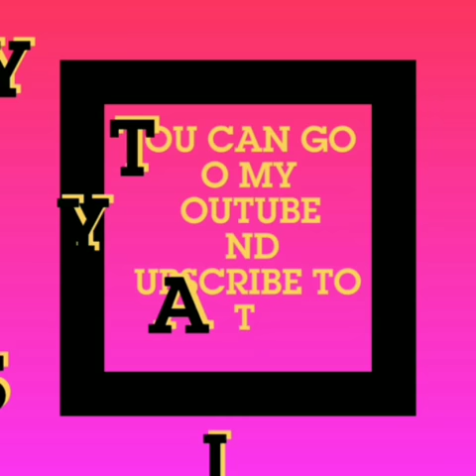Brym Media advert💯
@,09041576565